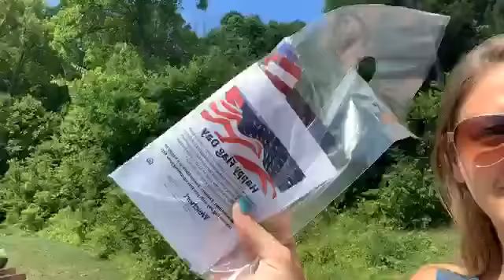Flag the Neighborhood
A group of our agents are flagging the neighborhood for Flag Day on June 14th!